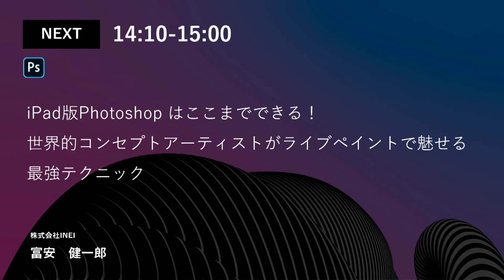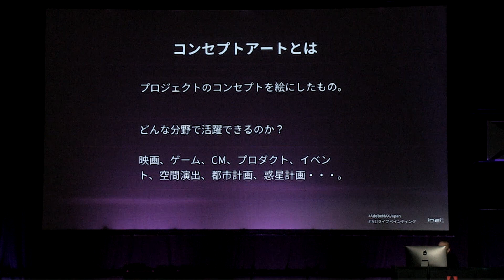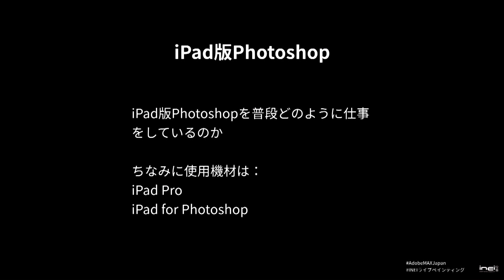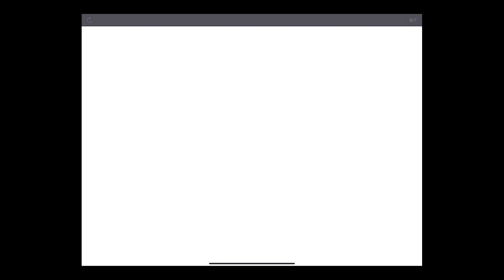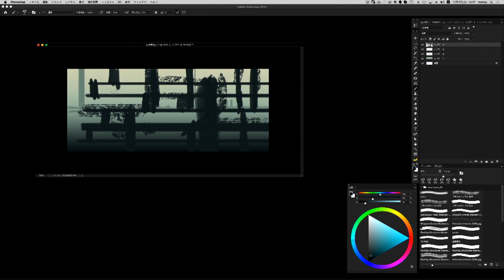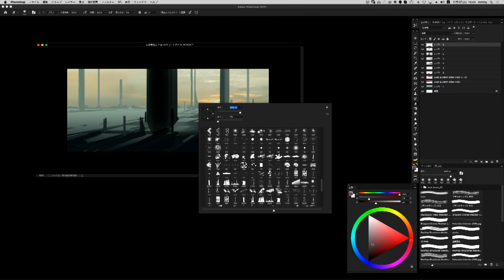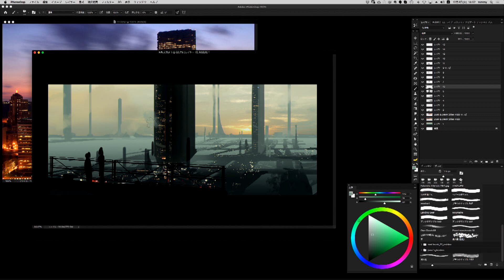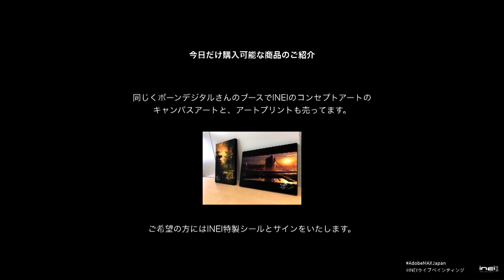[DESIGN] Photoshop iPad版 はここまでできる！世界的コンセプトアーティストがライブペイントで魅せる最強テクニック | Adobe MAX Japan 2019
Photoshop iPad版でもできるウルトラテクニック！！世界的に活躍する日本を代表するコンセプトアーティスト富安健一郎（INEI Inc.）が実際にライブペインティングしながらiPadの本当の力を解放する！ぜひご自身のiPadをご持参ください。

（2017年、2018年と満席となっておりますので、早めのエントリーを推奨する特別セッションです）

スピーカー：
富安 健一郎 / INEI Inc.